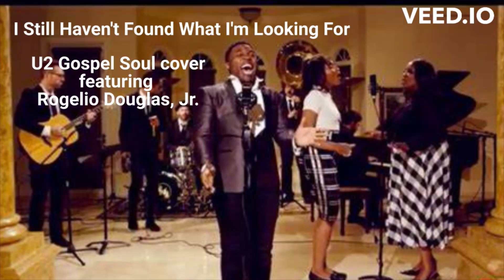Artist Spotlight: Scott Bradlee's Postmodern Jukebox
This video highights Scott Bradley's Postmodern Jukebox, often referred to as simply PMJ.
PMJ was formed in 2011 as a musical collective and over the years it has had several guest musicians and singers.  PMJ takes popular modern music and plays it in different musical styles/genres.  PMJ has made many, many YouTube videos of these performances that are a blast to watch.  In addition to the musicians, you might find 7-foot tall clowns and tap dancers in some of the videos.  Take a listen and enjoy!